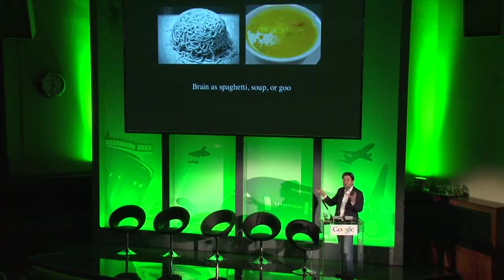7. Ben Schott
Ben Schott presents at TravelThink '09